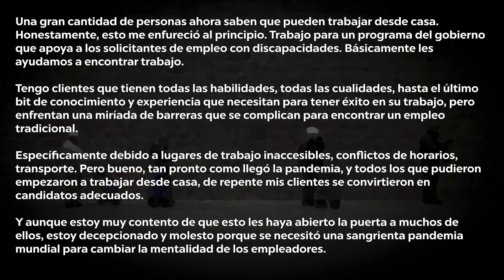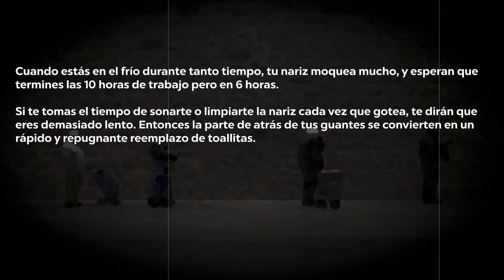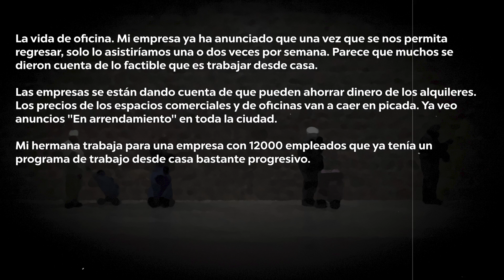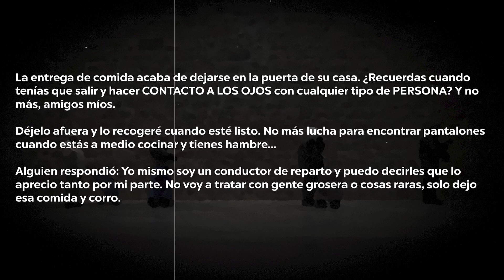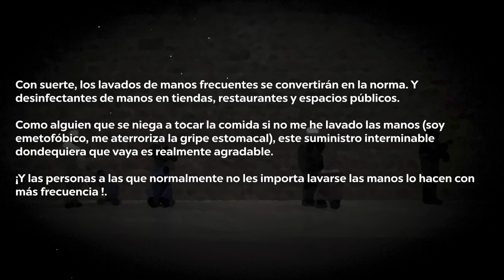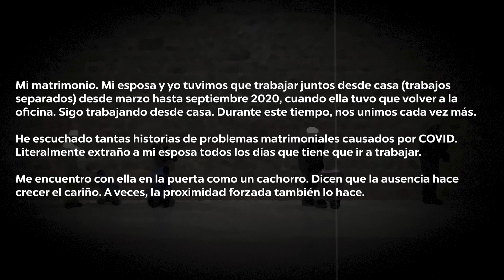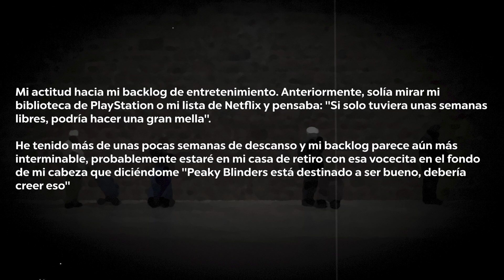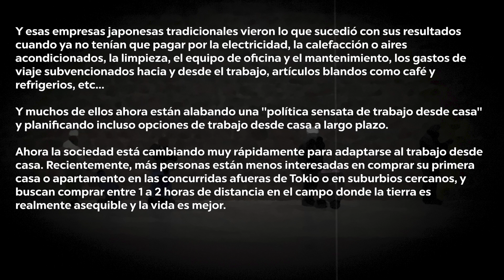¿Qué Cosas No Serán Iguales Luego De La Pandemia? - Reddit Pregunta